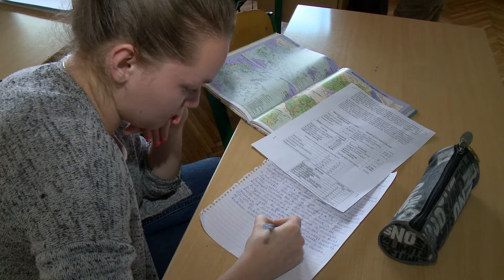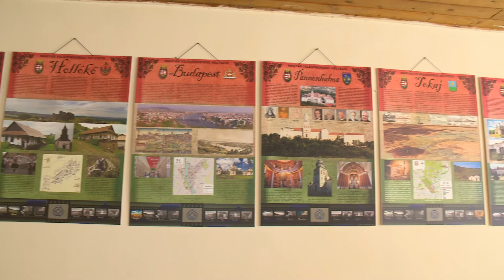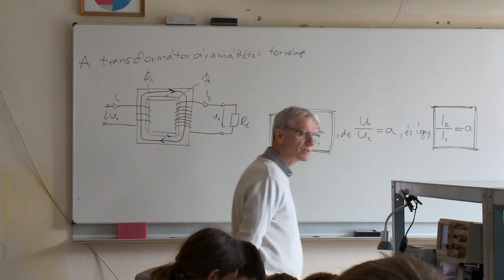Veszprémi SZC Táncsics Mihály Szakgimnáziuma, Szakközépiskolája és Kollégiuma